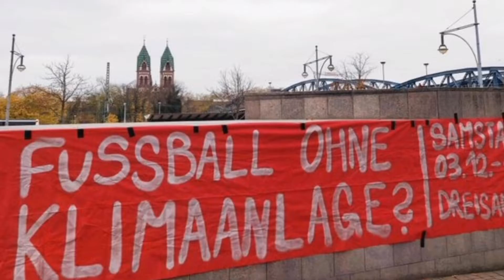Germany Bundish League Match Day